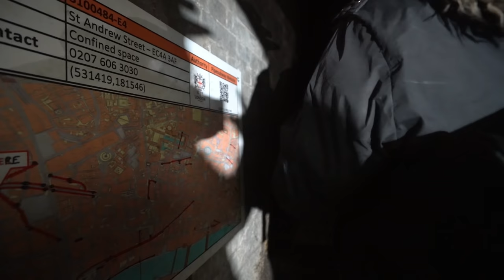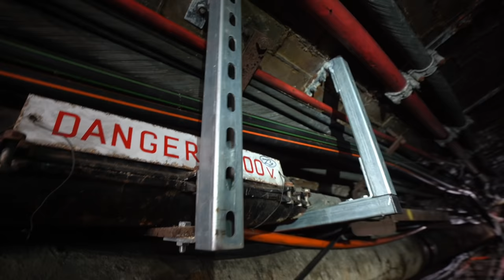No one should be allowed to enter here!! (HIDDEN UNDERGROUND LONDON)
Wow what a crazy night with a most unusual ending! anyone hear the noise in London? Do you think we should notify the police about places like this?

There is only 40 2020 EWF calendars available and finally we have EWF stickers!!

Before I start I want to say a massive thank you to the channel members and patreons, Without you guys the channel would now be dead! YouTube doesn't promote adventure / urban exploring channels so we do not make much money on YouTube. If you want to help fund our trips and continue bringing 2 videos a week then here are the links

⬇️SEND TO⬇️

Leyland
PR25 9FL